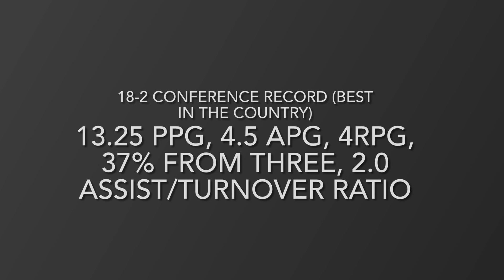Elijah Lostracco senior year highlights (2022-2023) University of Manitoba